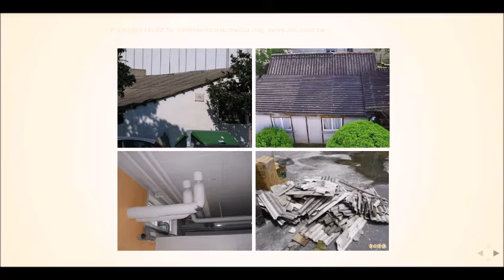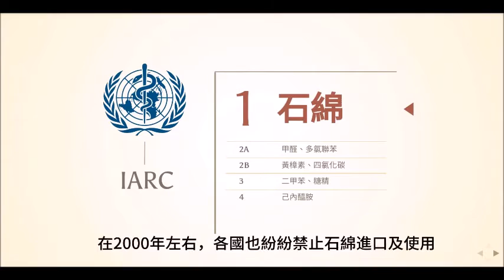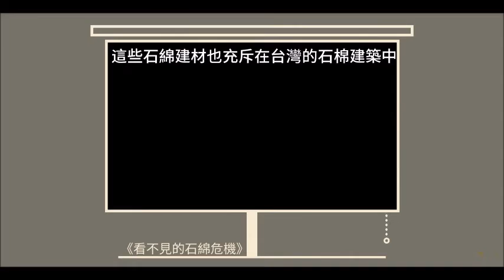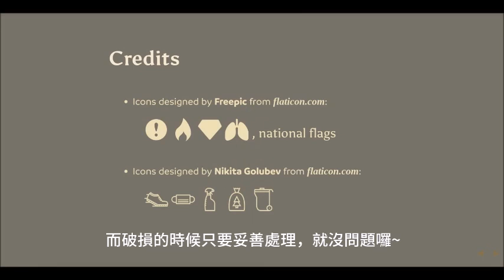第31組 石綿-建材裡的殺手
看不見的石綿危機